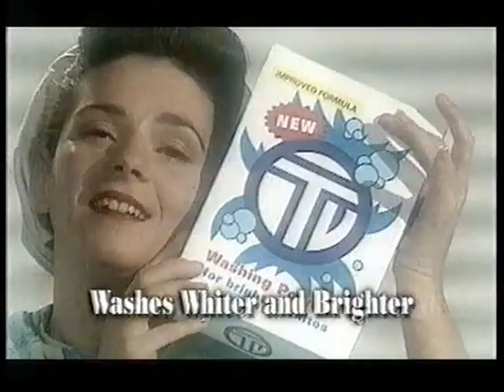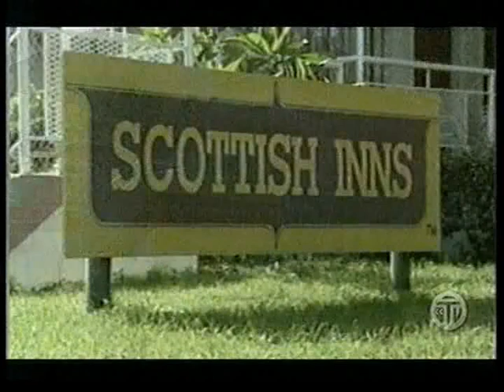Tarrant on CCTV (25/03/2001)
Chris Tarrant looks into the world of CCTV, revealing the anti-social behaviour of unsuspecting people caught on tape.

Original airdate: 25th March 2001, 10pm